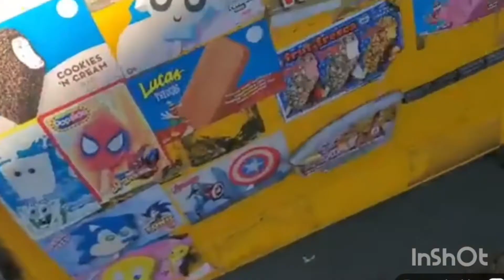getting ice cream from the yellow ice cream truck 12/10/2021